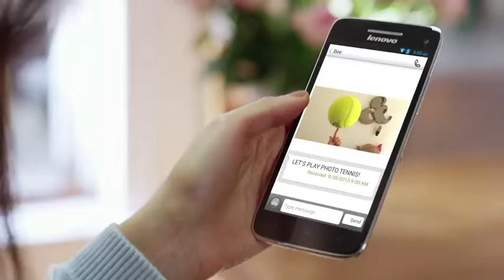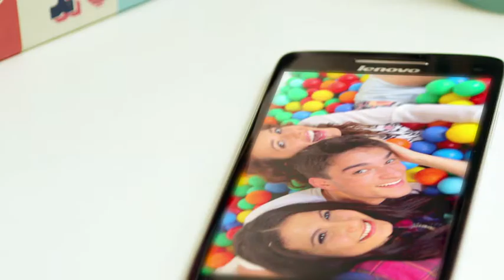Llegan los Smartphones Lenovo a México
Lenovo presentó los cuatro modelos que se comercializarán en el país con Telcel: VibeX S960, S820, A850 y A369i